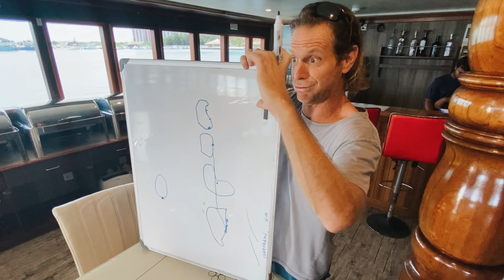Barca do Fía Maldivas 2022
A quantidade de ondas que tem no arquipélago de Maldivas  é impressionante.  Na teoria ja sabia desde a primeira vez que la estive em 1997, quando conheci o desbravador ja falecido, Tony Soyer. O australiano fundador do “Pasta Point” falava dos diversos atóis e desta vez fui conhecer o atol central. Ano passado havia sido uma loucura, nunca havia visto um crowd tão sinistro nas cercaneas do Atol de Male{capital de Maldivas} e suas ondas ja conhecidas como Cokes, Chikkens, Sultans ,Honkies, Jails, etc. Ano de pandemia com Indonesia fechada, o foco havia sido Maldivas em 2021. Este aspecto fez nossa parceira Dream Surf Tur buscar ondas diferentes e acertamos em cheio, pois este ano so foram ondas vazias e correndo pelas bancadas de coral. Crowd mesmo só o nosso, pois estávamos embarcados em doze surfistas e listo aqui os integrantes da barca que foram de vários estados;  Juliano Cardoso {SC} ,Emerilson Emerim {SC} , Marcelo Cazado{SC}, João Henrique {RS}, Cristiano Moraes{ SC}, Osmar Souza {DF},Luiz Eduardo{BA},Herbert Rubio{SP}, Atur Grezz{SP},Thiago Fonseca {SP} ,Fabio Leal {RJ}e Vitor Bidone {RJ}. Nosso agente de viagem Dream Surf Tur José Eduardo nos acompanhou e orientou o videomaker agora residente  e importado do Rio Grande do Norte,Aldair Santos. Surfamos cerca de 14 diferentes picos e ondas para todos os gostos entre meio a dois metros com algumas maiores. Nem vou mencionar aqui os nomes para que os que la chegarem sintam a mesma vibe que senti ,a vibe de  desbravar para nós mesmos e surfar ondas que não conhecíamos. A barca foi demais, galera gerando no alto astral e a empolgação foi constante nos onze dias de surfe. Ano que vem tem mais! Em breve ja estaremos lançando os pacotes para 2023. Shukuriah !